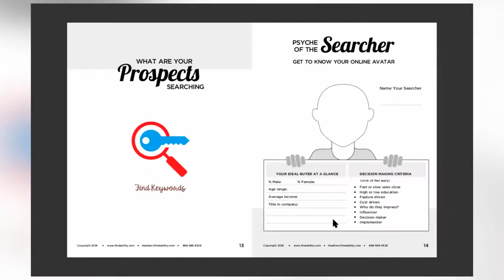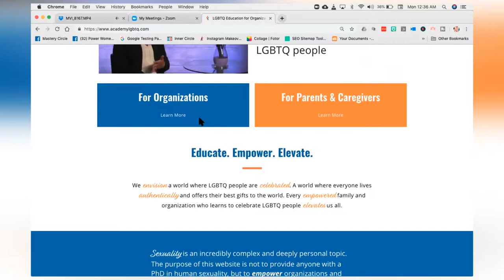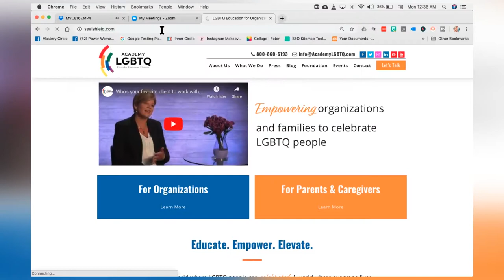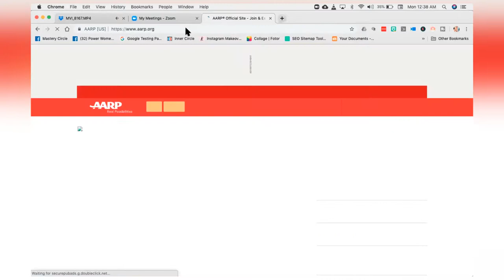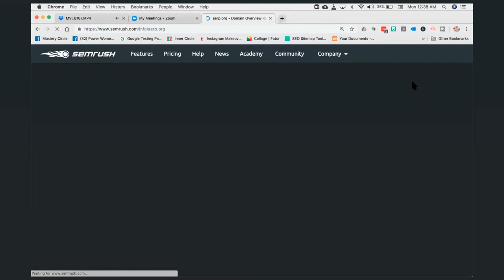Find Your Ideal Online Customer 🔍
Your ideal searcher is what will drive valuable traffic into your website. We used to think about demographics - age, gender, location. Nowadays, it's more of what people think, and not just the statistics. Here is the download

In this video, I'm going to talk about what it takes to reach out to your ideal searcher by looking into their minds. I'll be giving you examples of my clients' websites and what their ideal customers find on their websites. Watch on to learn more about the psyche of the searcher, and how it can help you boost your business.

00:32 Demographics / Psychographics
01:30 Psyche of the Searcher
03:10 You really have to understand your audience
05:00 Personality Indicators
08:00 SEMRush

Heather Lutze

Video by Nate Woodbury
BeTheHeroStudios.com